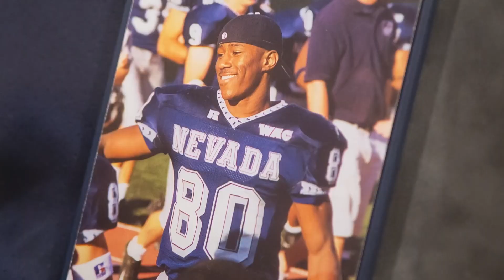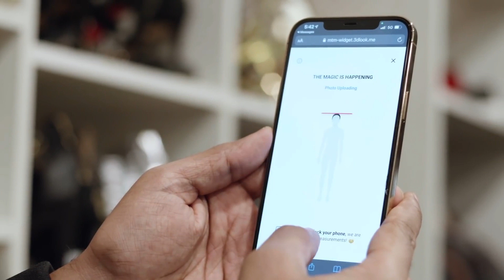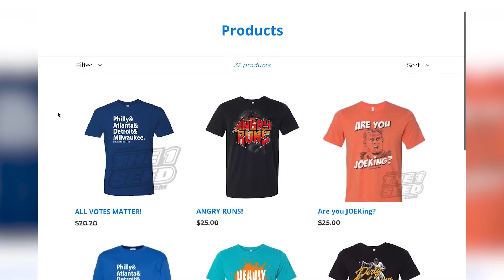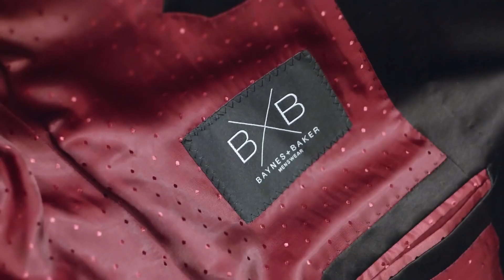Nate Burleson: Retired Athlete's Entrepreneurial Empire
Nate Burleson retired from the NFL as Minnesota Vikings wide receiver and now is focused on his entrepreneurship empire and full-time fatherhood.

After eleven years of playing professional football, Nate had to pivot his income-earning strategies. Now, not only does he host “Good Morning Football” TV morning show for the league, but he also has multiple clothing lines and is a full-time father.

Nate created a suit line, Baynes and Baker, to give access for a generation of young men to attain custom, affordable luxury clothing. They are custom-made and tailored to each person’s size by using new technology to capture every body measurement with three pictures. He also has a custom t-shirt and activewear clothing line, The 1Seed Apparel, that blends sports and fashion for the everyday family.

Nate aims to teach his kids and people everywhere to make their visions come to life, how business works and how to be wise with finances to be able to shift their generational path and create wealth. “It’s not really work when you do it for people you genuinely care about”. This is On The Ball.